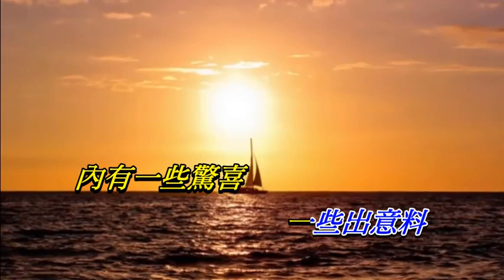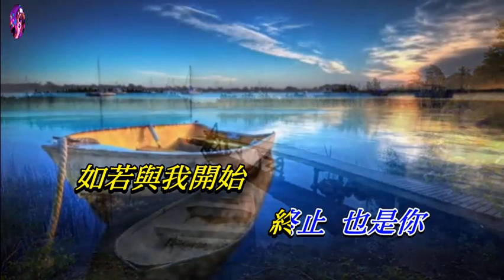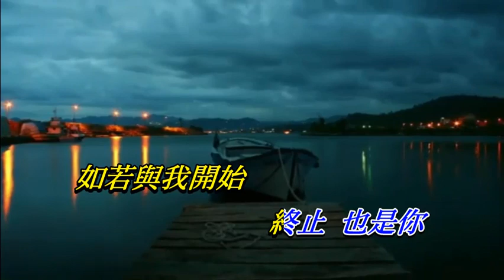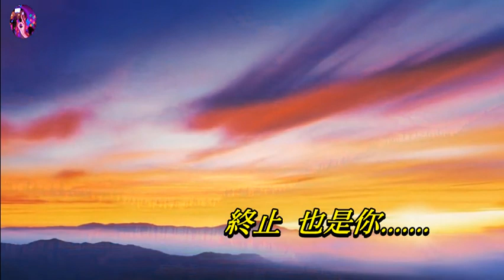日落日出 林子祥〈歌手演唱版〉